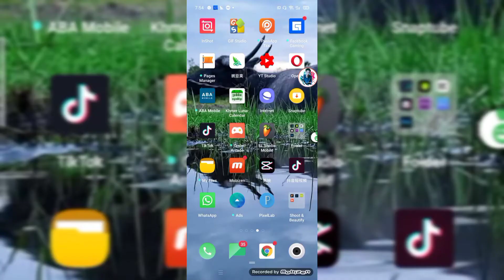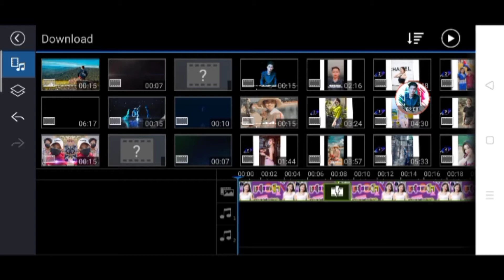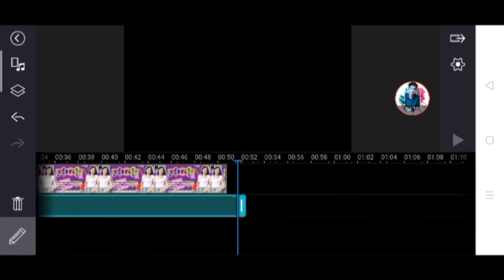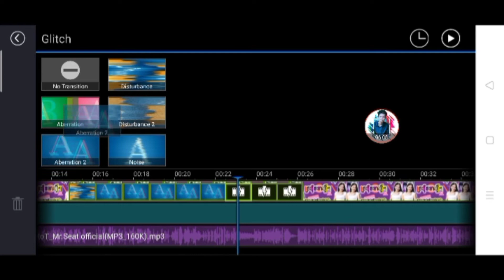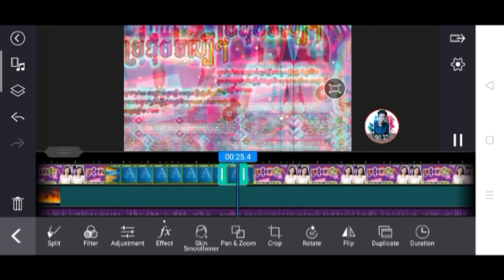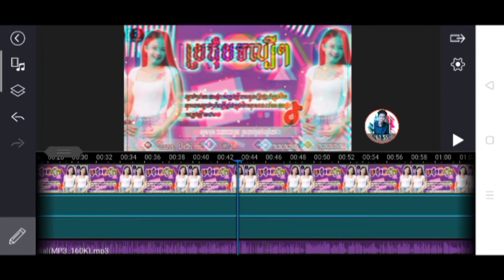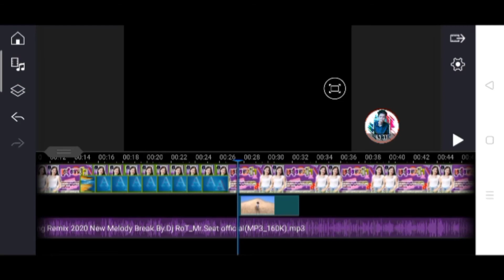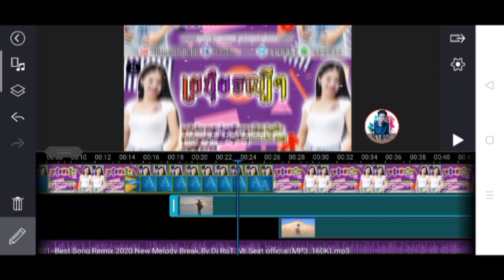របៀបកាត់តតាមPowerdirector កំពុងពេញនិយម2021ខប់ How To Powerdirector 2022 (Edit Video )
របៀបធ្វើស្តាយដែលគេកំពុងពេញនិយម2020ខប់ How To Powerdirector 2020 Edit Video Remix 2020 ងាយស្រួល ក្នុងកាតតវិដេអូតាម Powerdirector 2020 Powerdirector My Facebook Diversity AveePlayer NewTemplate Electro PSYTrance Trance Hello everyone, my name is Det and I am the owner of this youtube channel. សួស្ដីអ្នកទាំងអស់គ្នាខ្ញុំបាទឈ្មោះដេតជាម្ចាស់ឆានែល youtube មួយនេះ. This video is my demonstration of using this app on my mobile phone, but that night can be shown below, try not to come to me វីដេអូនេះខ្ញុំជាការបង្ហាញរបស់ខ្ញុំនៅក្នុងការប្រើប្រាស់កម្មវិធីនេះក្នុងទូរស័ព្ទដៃរបស់ខ្ញុំតេមកយប់ហ្នឹងណាអាចបង្ហាញនៅខាងក្រោមខំមិនមកខ្ញុំបាន៕ If you all like this video, do not forget to subscribe to me one by one and click this bell, all will receive my new videos forever. បើអ្នកទាំងអស់គ្នាចូលចិត្តវីដេអូមួយនេះកុំភ្លេចជាវខ្ញុំម្នាក់មួយផងហើយនឹងចុចកណ្ដឹងនេះទាំងអស់នឹងទទួលបានវីដេអូថ្មីៗខ្ញុំជារៀងរហូតៗៗ៕ See any inappropriate gestures, words, please forgive in advance មើលមានកាយវិការពាក្យសម្ដីណាមិនសមរម្យសូមអភ័យទោសទុកជាមុនផង